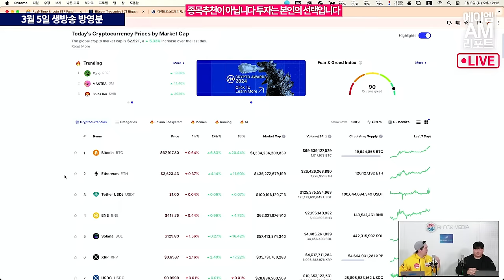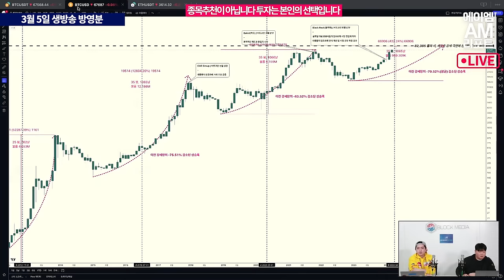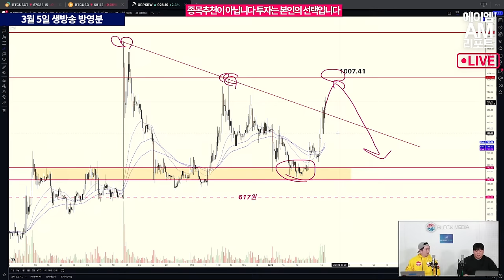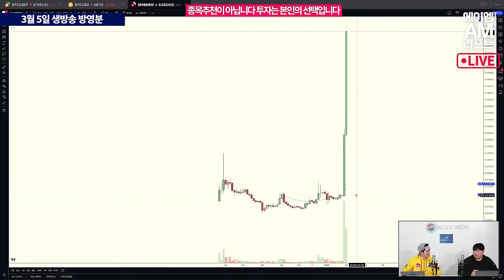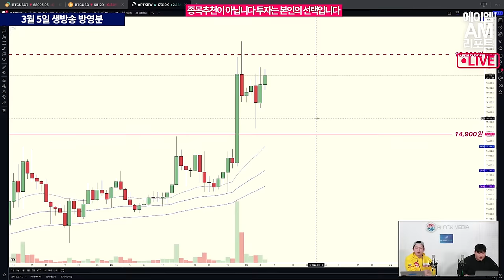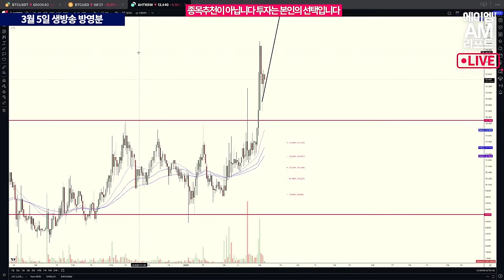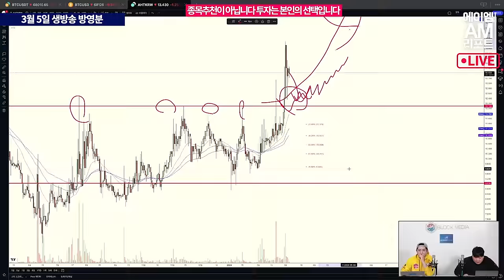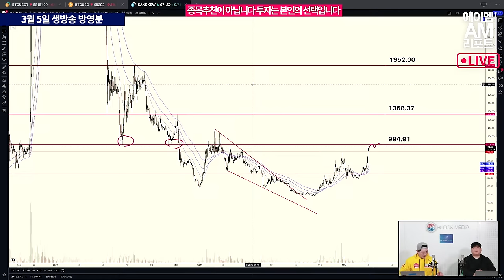'폭풍전야' 비트코인 따르는 이더리움, 솔라나 그리고 리플이...드디어 움직였다 (에이엠매니지먼트 송승재)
비트코인의 폭풍 상승에 알트코인이 어느 정도로 수혜를 입었을 까요?

이더리움은 3600달러를 돌파했고, 솔라나는 130달러 선 돌파를 위한 움직임을보이고 있습니다. 그리고 마침내 리플도 뒤늦게 상승장 행렬에 합류를 했는데요.

각자 좋은 움직임 속에 상승이 전망됩니다.
생각보다 높은 타깃 가격도 설정됐습니다.

에이엠매니지먼트 송승재 애널리스트와 함께하세요

녹화일 : 03/05 화요일 오전 생방송

에이엠매니지먼트(AM) 네이버 프리미엄 콘텐츠 채널